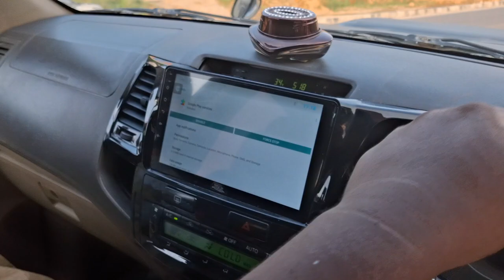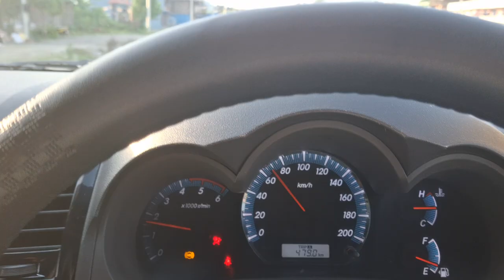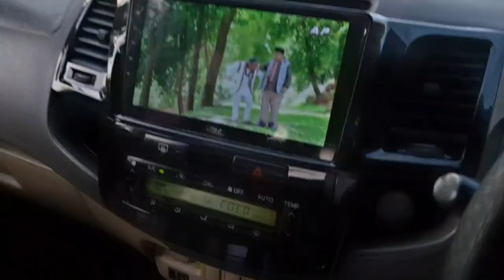Pokhara lakeside ma Chinesefood khaan jadai|food hunting in Pokhara lakeside#viralfood#Garimapandey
Pokhara lakeside ma Chinese food khaan jadai food hunting in Pokhara lakeside